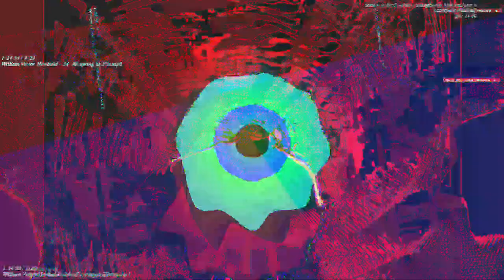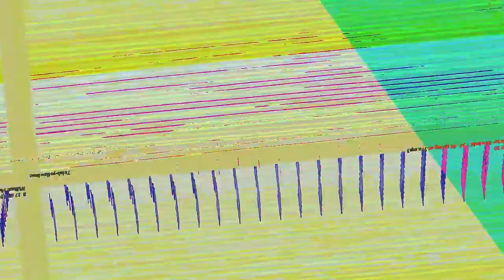[EPILEPSY WARNING] Movie 23 05 13 18h28m13s